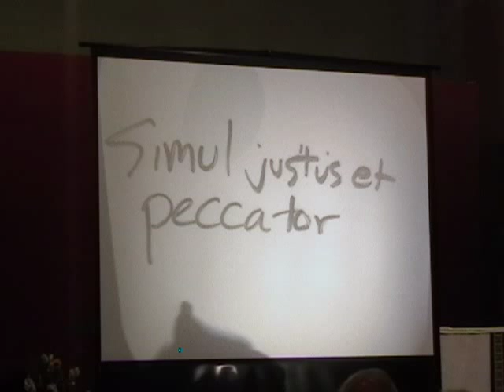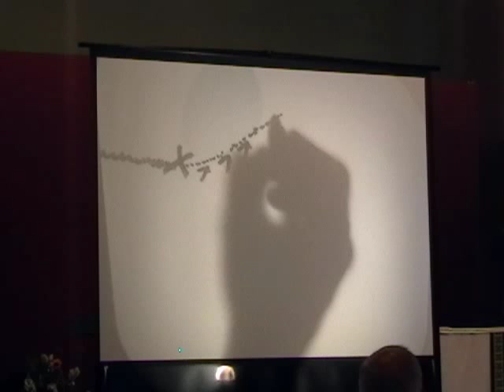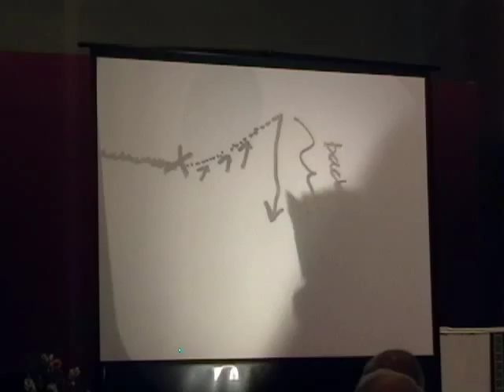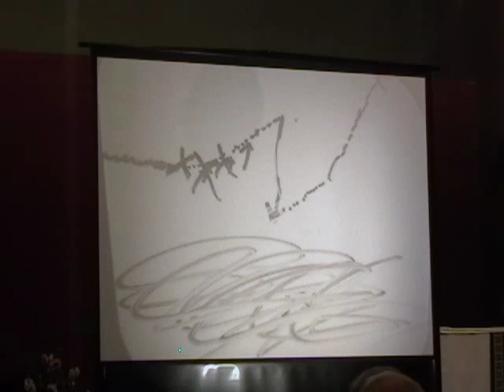The Lutheran Difference- Week 2 Part 2- Law & Gospel in Daily Life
What makes Lutheran Christianity different from all the others? Pastor Mike Aus discusses the core values and teachings that make the Lutheran way of following Jesus "distinctive." Week 2 - Part 2 - Law and Gospel in Daily Life.